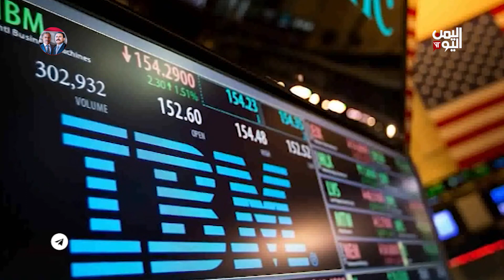المليشيا الحوثية تعتمد على مصادر اقتصادية غير مشروعة في تمويلها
اعتبر محللون اقتصاديون ان المليشيا الحوثية تعتمد على مصادر اقتصادية غير مشروعة في تمويلها.. فيما يتوقع صندوق النقد العربي نمو الاقتصادات العربية خلال العامين الجاري والقادم .. والنفط العالمي بتكبد خسائر أسبوعية بأكثر من 1 بالمئة

تليجرام